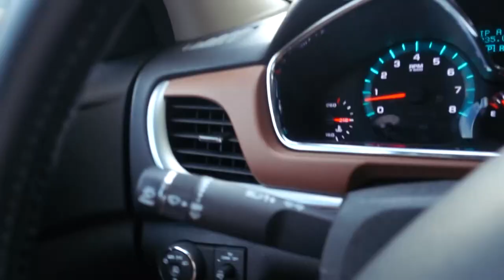VLOG 30: IS IT REALLY SNOWING?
Park City doesn't stop surprising. Is it really snowing in June?

Cameras: GH4, GoPro Hero 5, Sony RX100 mkIIII, DJI Mavic PRO
Lenses: Sigma ART 18-35mm, Nikon 50mm, Veydra 16mm + 35mm, Sigma DG 120-400 mm

Filmed and edited by: Thea Gryttenholm